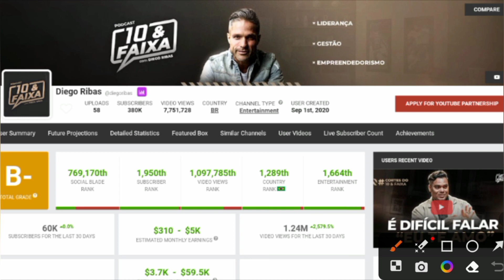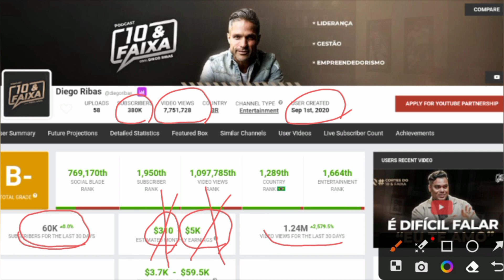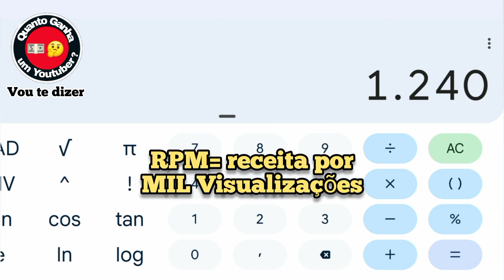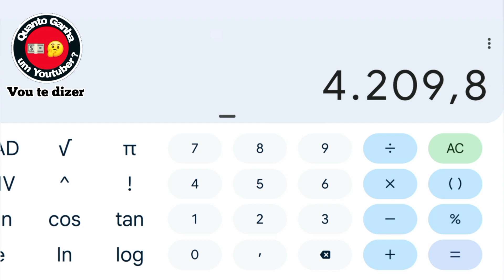Quanto ganha DIEGO RIBAS? ( Ex Flamengo) no Youtube